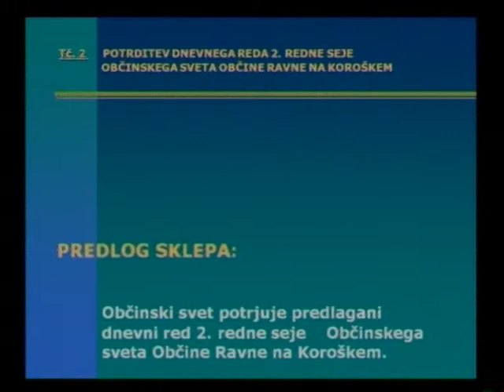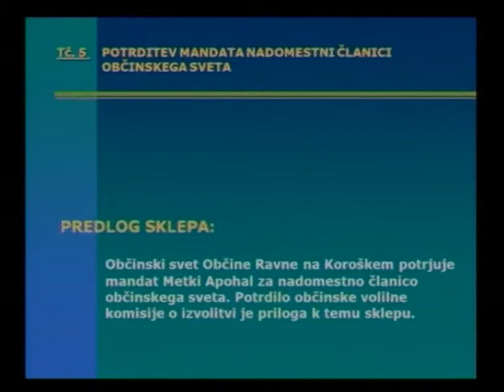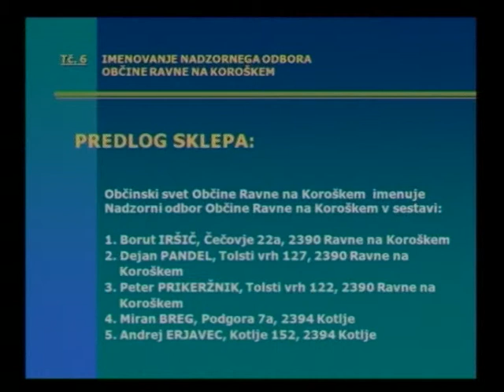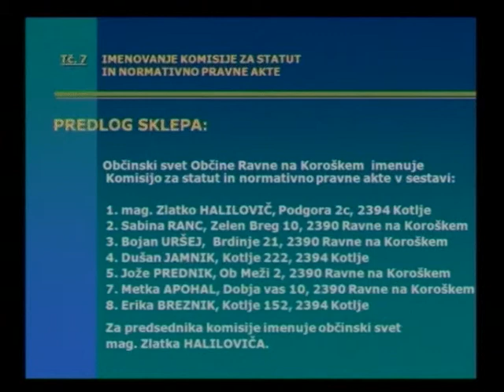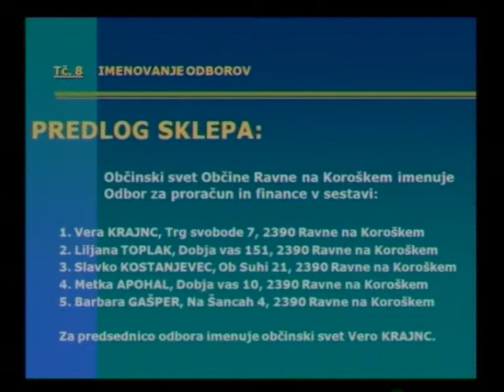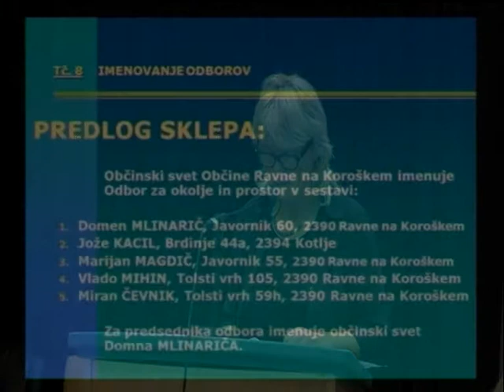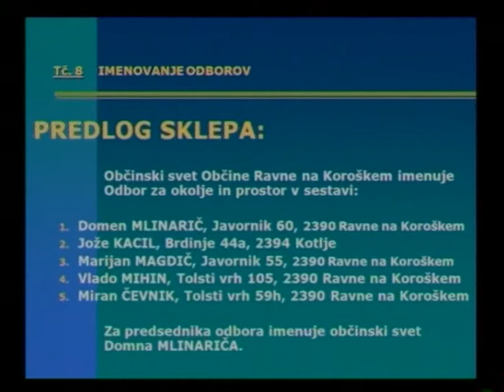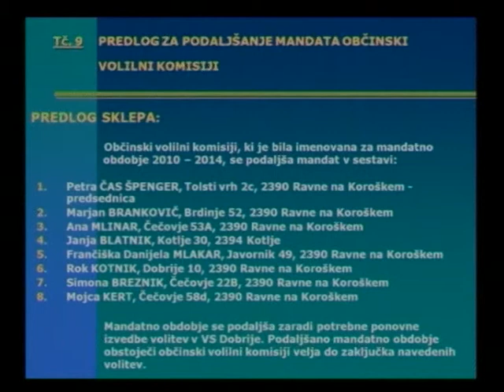2 Redna Občinska seja Občine Ravne na Koroškem 4 11 2014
Televizija URŠLJA
2 Redna Občinska seja Občine Ravne na Koroškem 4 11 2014